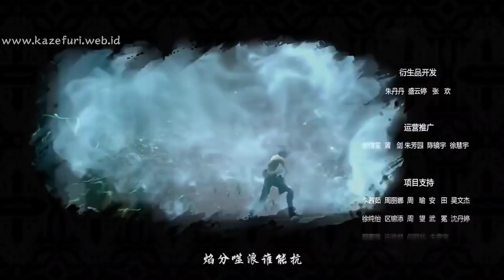#6 30 MENIT SELURUH ALUR CERITA DONGHUA BATTLE THROUGH THE HEAVEN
BATTLE THROUGH THE HEAVEN season 3, btth part 6